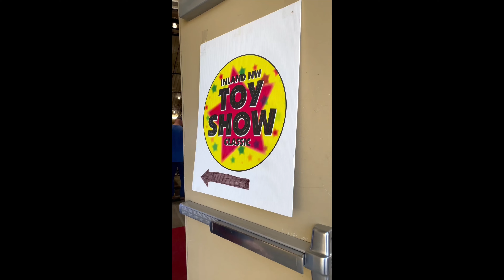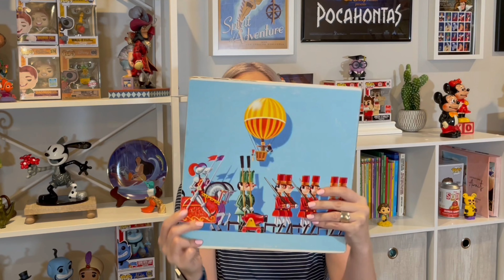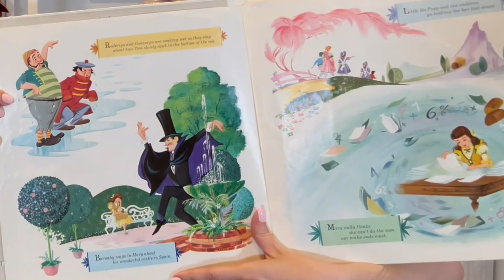Toy Show haul Retro & Vintage Disney, Happy Meal, Treasure Planet, Hunchback, Atlantis, Toy Story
Collection starts at 1:05

1:08 Thinkway 1st edition Toy Story Woody doll
2:23 Babes In Toyland
3:45 seven dwarfs
5:27 TailSpin McDonald's Happy Meal set
6:35 Oliver & Company
7:10 Hercules
9:00 Gargolyes fromHunchback of Notre Dame
10:23 Vinny Santorini from Atlantis
11:08 Clopin from Hunchback
11:52 Squirt from Finding Nemo
12:09 Morph from Treasure Planet
12:54 The Professor from Tarzan
14:06 Pixar Up Tsum Tsum vinyls
15:06 Zootopia Tsum Tsum vinyls